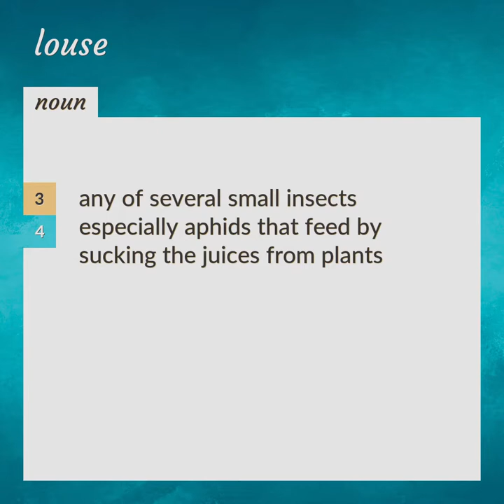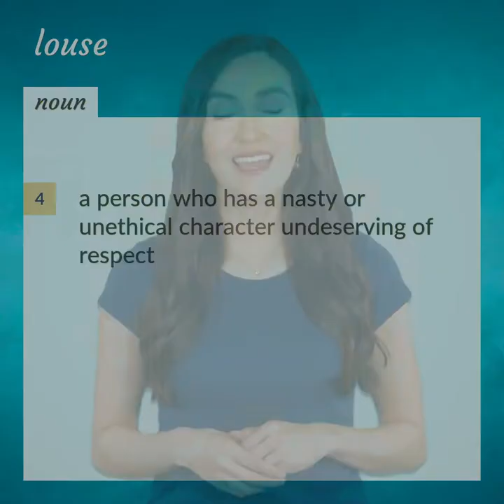Louse | meaning of Louse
What is LOUSE meaning?